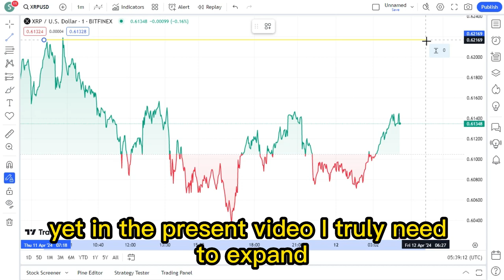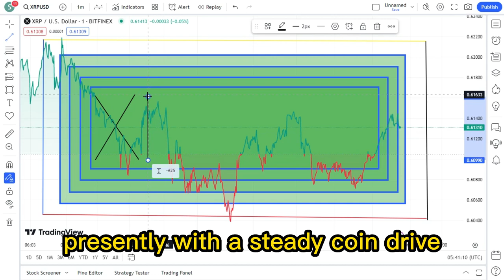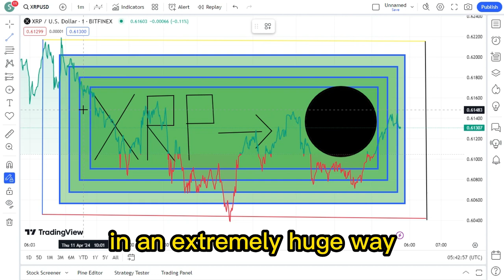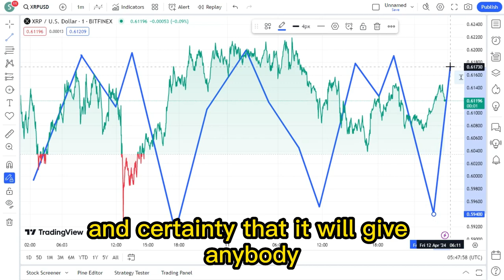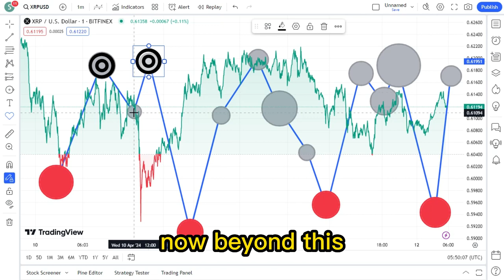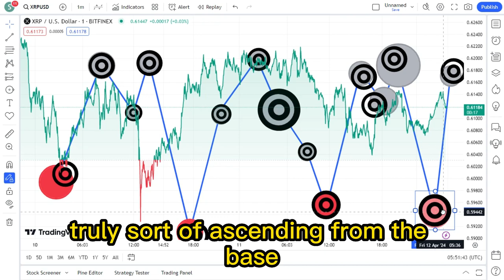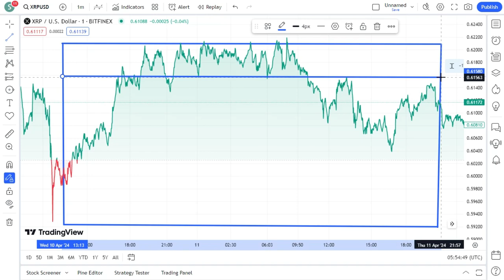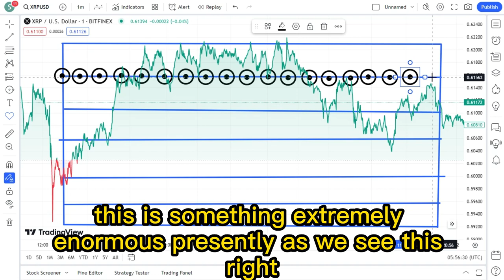IF YOU HOLD XRP THIS IS A HUGE DEAL ! MUST KNOW ! XRP BIGGEST NEWS TODAY'S